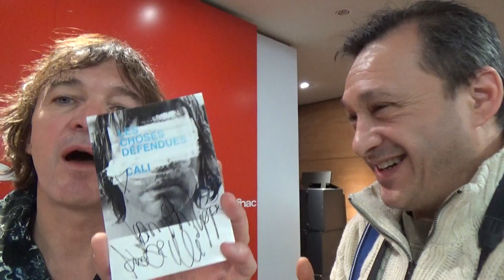videos no , 2367 cali et akim Leroy a la Fnac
un vrais artiste qui a la respect de son public bravo monsieur merci pour ce moment unique que vous avez donner a votre public